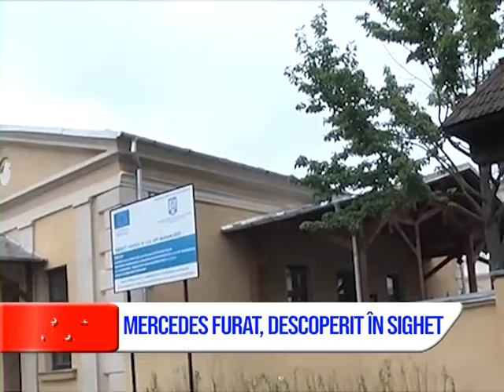Mercedes furat, descoperit în Sighet